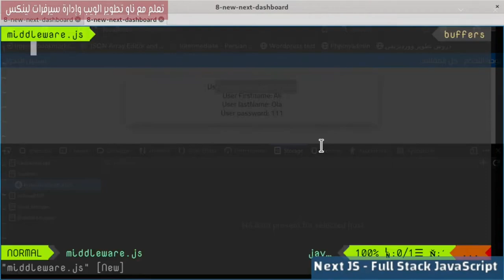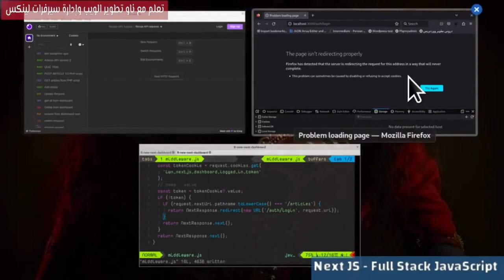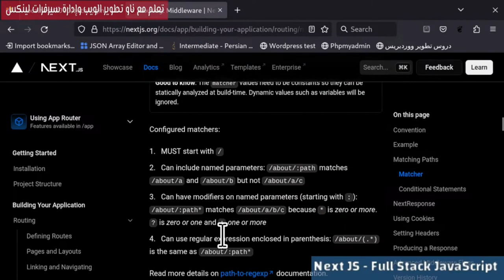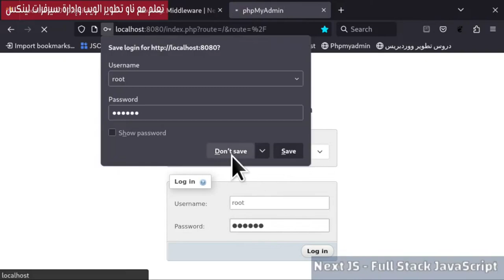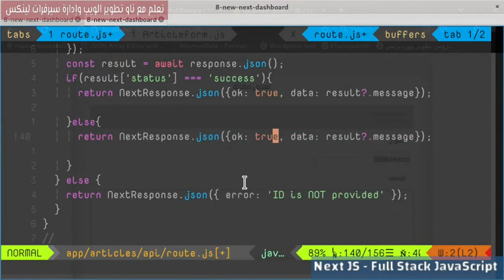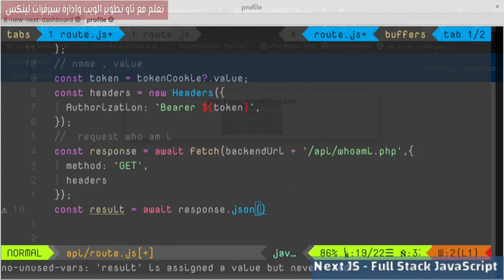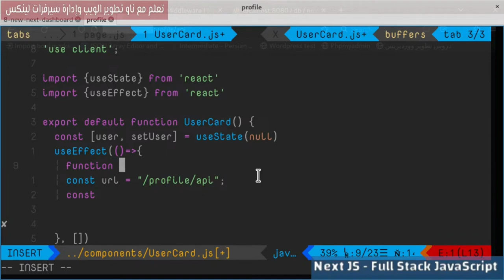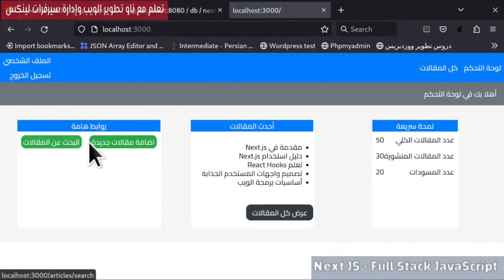8- NextJs Framework: Articles Dashboard 14- Middlewares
في هذا الفيديو سنتعلم حول مفهوم middlewares في nextjs وأيضاً سنقوم بإضافة headers لبعض routes ونعرض معلومات الشخص المسجل الدخول في صفحة profile.
فهرس الدرس:
0:00 Create middleware
7:47 URL Matcher
8:47 NextResponse.next
10:01 URL Matching Array
10:30 Send Authorization Header
12:57 Edit Delete Response
15:30 Edit Add Article Point
19:18 Edit Article Point
23:55 who am I Point
28:08 UserCard component
34:35 Edit author_id